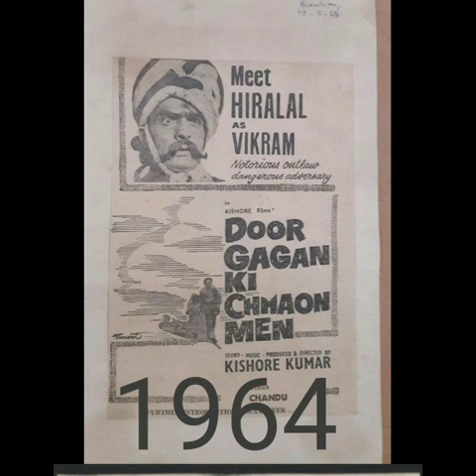Hiralal Film Actor. PART 1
Video from Ajay Kumar Hiralal Thakur